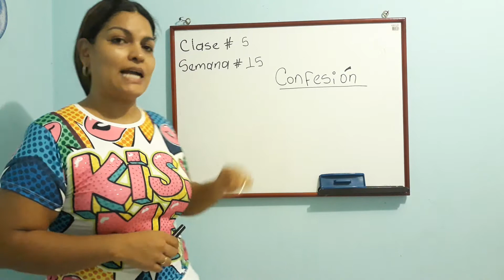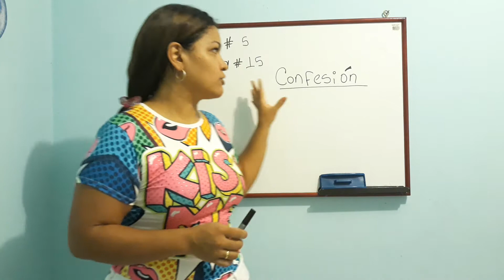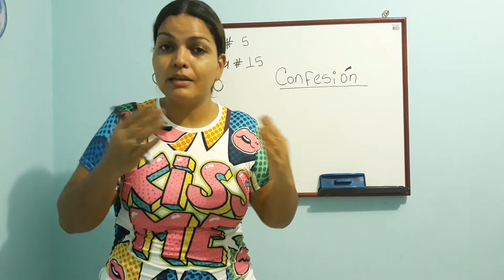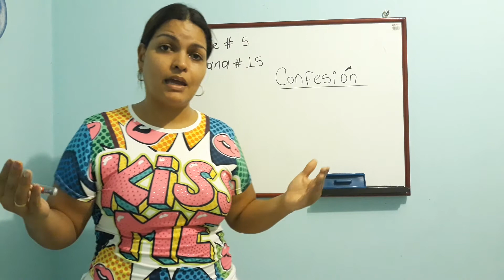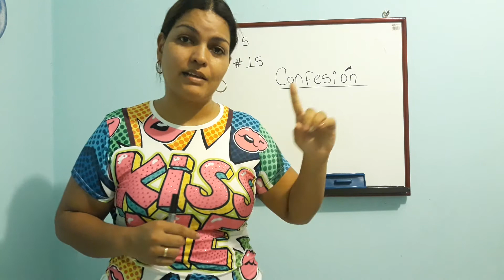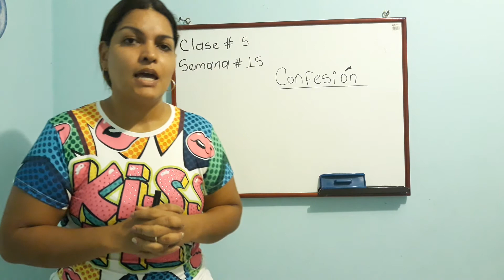clase 5 religion grado 4 (semana 15)